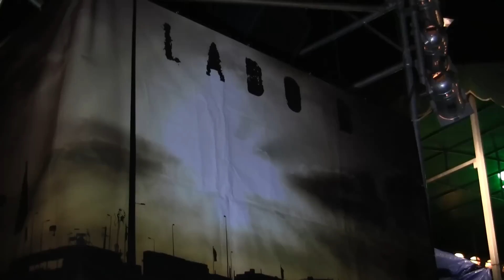Evento Centro de Memória 2011 Vila do Conde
Começa já hoje e prolonga-se até domingo a terceira edição de "As Memórias no Centro da Festa".

Aproveite para passar um fim de semana em família e usufruir de toda a programação que preparamos especialmente para si, desfrutando deste belíssimo equipamento municipal que é o Centro de Memória de Vila do Conde. Faça ioga, construa um ninho, conheça técnicas ancestrais de fotografia, aprenda novos ritmos, descubra a ciência, descubra ou relembre o fabrico artesanal do pão, entre tantas outras propostas que temos durante este fim de semana. Divirta-se com marionetas, assista a espectáculos de música, como jazz ou fado, ou aventure-se nos desportos radicais!

Destaque para a noite de sexta com o concerto dos Lado B, seguida de uma festa que relembra a música dos anos 60, com o DJ residente do Forte de S. João, Ricci Ferdinand. No sábado, o momento alto será marcado pela presença dos Dr1ve, banda bem conhecida do público português, com sucessos como "Sem Cor" ou "A Wish". Nestas duas noites, poderá ainda usufruir, antes do inicio dos concertos de um espaço chill-out, também com Ricci Ferdinand.